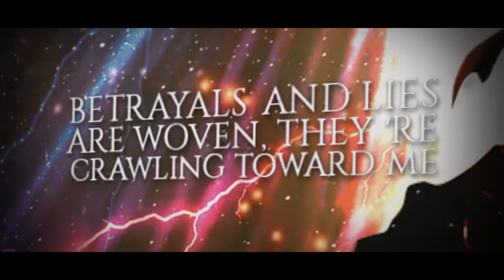Reveal Blood and Sand Feat Marcus Siepen Blind guardian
Blood and Sand lyric video  , from the first Reveal´s album "Timeline" with a very special guest "Marcus Siepen" from Blind Guardian.